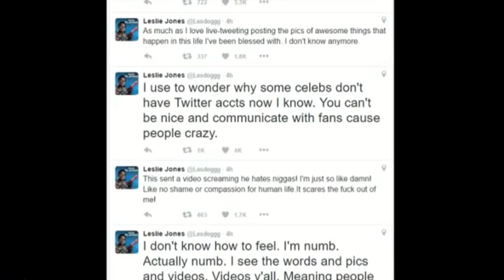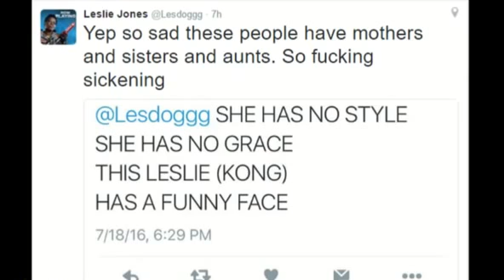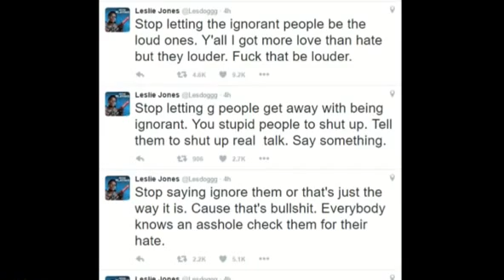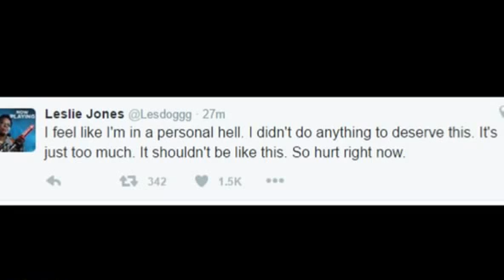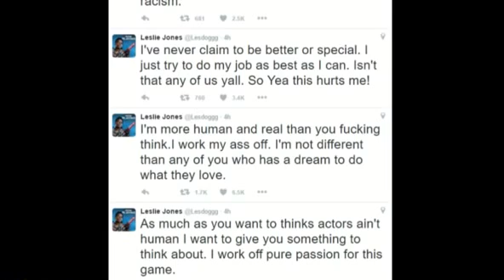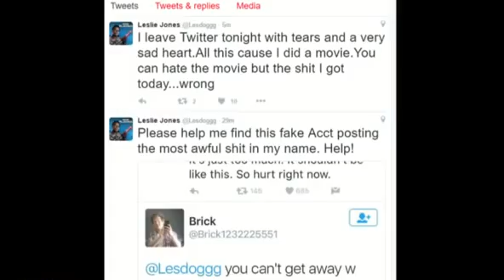Top 10 Ghostbusters - RACISM against Leslie Jones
LoveForLeslieJ Leslie Jones has used Twitter to great effect in the past, but the comedian has tonight faced the worst of the microblogging service, as hundreds of people bombarded her with racist and insulting tweets. The sheer number of virulently racist messages prompted Jones to reply, saying in her own series of tweets that it was not enough to simply ignore attacks online, and calling for Twitter to have stronger guidelines on hate speech.

The root of the abuse is Jones' starring role in the rebooted Ghostbusters, a movie that angered certain corners of the internet by featuring an all-female cast, a decision that apparently "ruined the childhoods" of some individuals. While other female cast members faced their own attacks, the worst of the vitriol was saved for Jones, who is black. Some trolls co-opted existing memes to target the comedian, referring to slain gorilla Harambe and the infamous Donkey Kong Rap in their tweets, while others simply hurled racist slurs from behind memes and ubiquitous anime avatars. Jones started by describing some of the abuse she'd received in the week after Ghostbusters' premiere, saying that she had been called an "ape," received photos of the troll mooning the camera, and "even got a pic with semen on my face." Soon after she stopped blocking abusers, instead tweeting screenshots of the kind of "evil" comments she was receiving from strangers every few minutes, and calling the situation "fucking scary."

A number of users advised Jones to ignore the comments — an approach she rejected. She also railed against the argument that she "should not stoop to their level," telling followers that it was "way past that," and that she had "every right to be offended and pissed."Jones called for Twitter to implement stronger guidelines in how it monitors and cracks down on the kind of hate speech she and others have faced, suggesting that it wasn't enough to freeze an account, but that the perpetrators should be reported. Soon after, Jones reported alt-right idol and GamerGate ringerleader Milo Yiannopoulis to Twitter after he incited his followers to target her, and insulted her directly. The LoveForLeslieJ hashtag spawned in response to the racist attacks, other celebrities offered their support, including Margaret Cho, Dan Savage, and Ghostbusters director Paul Feig. So far, however, Twitter's support team has not made a statement on the abuse she has faced,

For its huge user base, Twitter is still sorely lacking in ways to insulate a user from an incoming barrage of hate, and painfully slow to react to toxic users who use their accounts primarily to attack others. Some of the worst tweets called out overnight by Jones have been deleted — perhaps by Twittter, or perhaps by their shamed creators — but others remain, tied to anonymous accounts with long histories of the kind of hate speech that would not be tolerated in the real world.

If the service wants to stop shedding customers, money, and share prices, it will need to take Leslie Jones' advice and think about how it protects its users.

The goal of BOO BOO is to deliver you the best funny videos, funny pictures, and funny jokes that the web has to offer!

BOO BOO has a vast collection of funny videos dating as far back as 2005. Just some of our video categories include: fail videos, sports videos, prank videos, car videos, and funny animal videos.  Do you like jokes? Do you like to tell jokes?